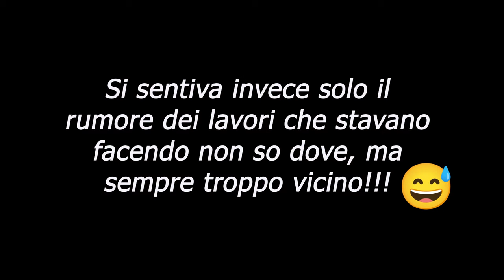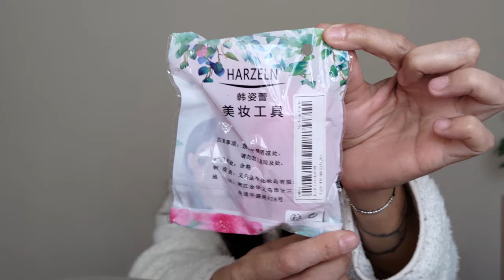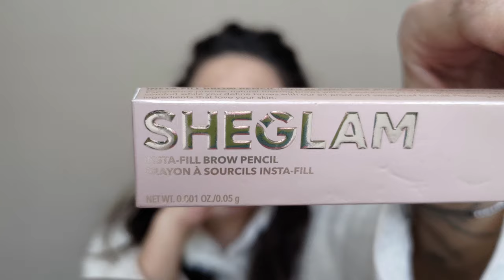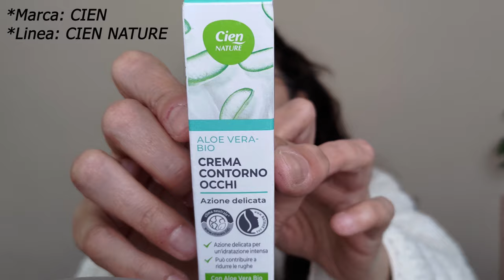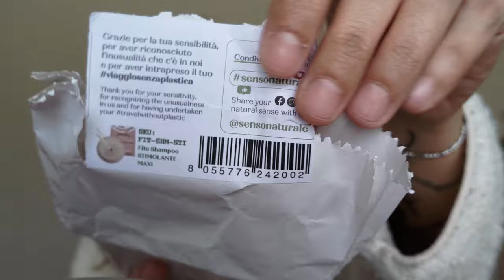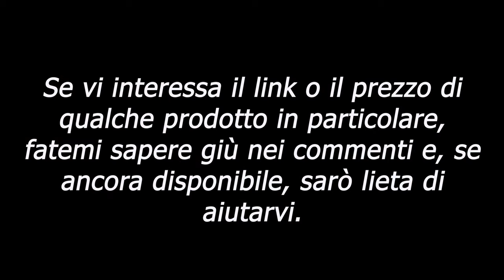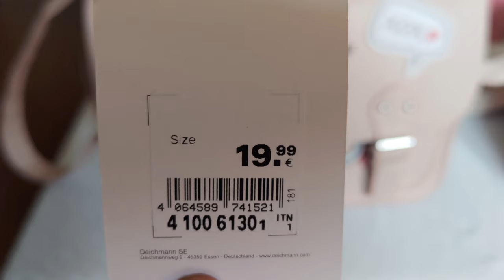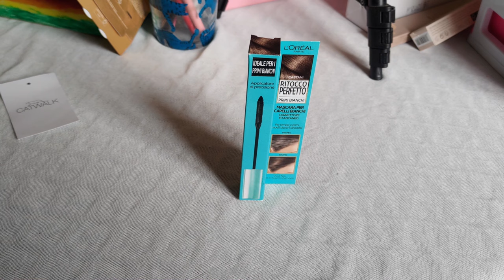🥰🛍️ SUPER MEGA HAUL - SHEIN, LIDL, ECC... TANTA ROBA!👚💄👜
Ciao a tutti, amic*!!! 😘

Come avrete visto dal titolo, questo è un video haul! Mettetevi comodi e preparate i popcorn! 😁😁😁
In questo video condivido con voi il secondo pacco ordinato su SHEIN/SHEGLAM e altri acquisti fatti in quest'ultimo periodo (abbigliamento, makeup, accessori, ecc.).😍
Se vi va, fatemi sapere se c'è un prodotto in particolare che volete vedere in azione! ☺️

xoxo